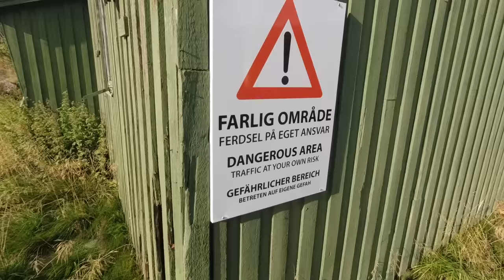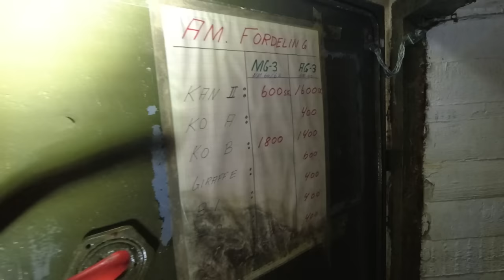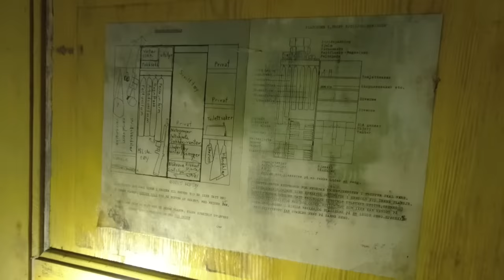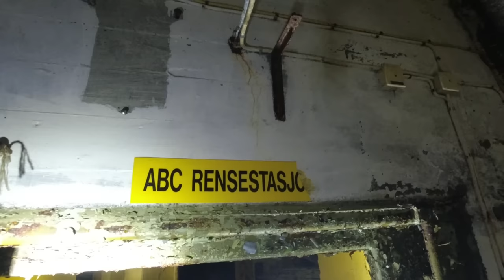Bunker und Kanonen am Atlantikwall gefunden😮! Damit haben wir nicht gerechnet!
Diesmal sind wir auf Bunkersuche am Atlantikwall unterwegs und treffen in Norwegen auf ein gut ausgebautes und erhaltenes Stellungssystem ober- und unterirdisch mit einer Vielzahl an Bunkern, Kanonen, Geschützen und weiterer festmontierter Ausrüstung (Küstenbatterien und Bofors 40mm Flak). Diese Anlage aus dem zweiten Weltkrieg am Atlantikwall ist wirklich unglaublich und hat uns sehr beeindruckt.